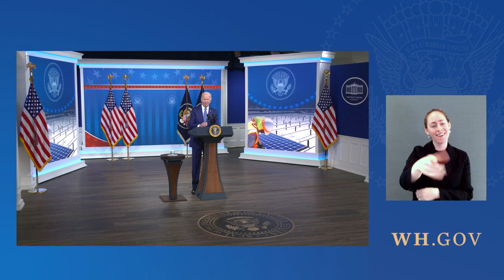President Biden Delivers Remarks on the Economy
President Biden Delivers Remarks on his Administration’s Work to Strengthen the Nation’s Supply Chains, Lower Everyday Costs for Families, and Ensure that Shelves are Well-Stocked this Holiday Season